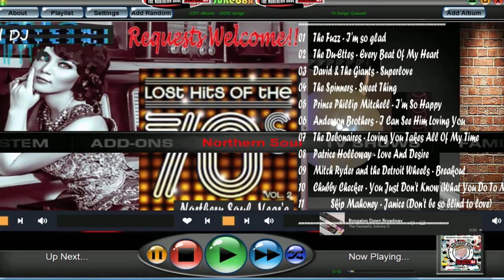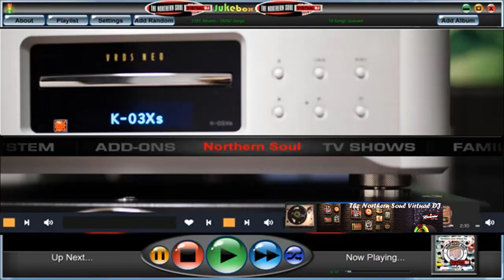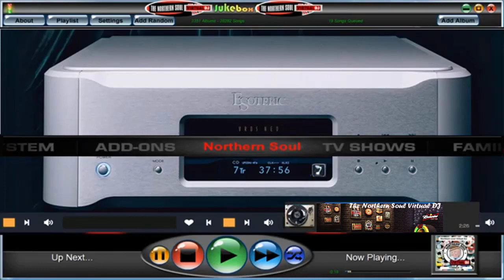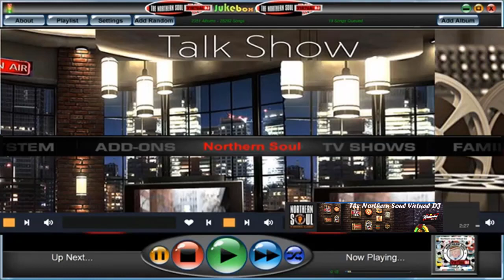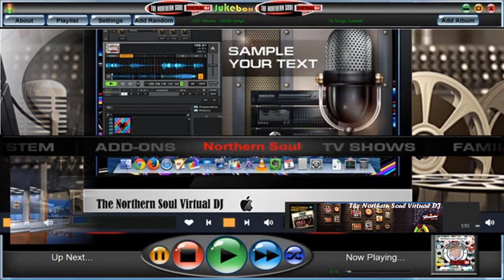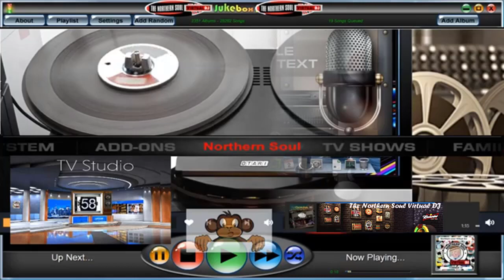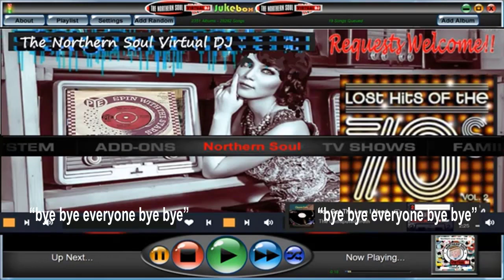The Northern Soul Virtual DJ 297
This is Northern Soul Music... (in its heyday) from the 1960s to the 1970s,

This week's top 10 .. Flash Back Favorites,

Lets see whats playing on The Virtual DJs,...player ,Tonight.

 Thirty Mins Of THE VERY BEST OF SOUL MUSIC.

Flash Back Favorites
01 The Fuzz - I'm so glad
02 The Du-Ettes - Every Beat Of My Heart
03 David & The Giants - Superlove
04 The Spinners - Sweet Thing
05 Prince Phillip Mitchell - I'm So Happy
06 Anderson Brothers - I Can See Him Loving You
07 The Debonaires - Loving You Takes All Of My Time
08 Patrice Holloway - Love And Desire
09 Mitch Ryder and the Detroit Wheels - Breakout
10 Chubby Checker - You Just Don't Know (What You Do To Me)
11  Skip Mahoney - Janice (Don't be so blind to love)

.Northern Soul...